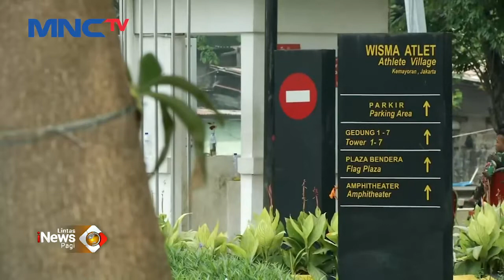50 Warga RT 11 RW 04, Keluarahan Kelender, Jaktim Diduga Positif Omicron LintasiNewsPagi 07/01